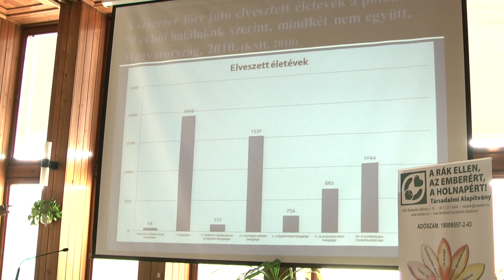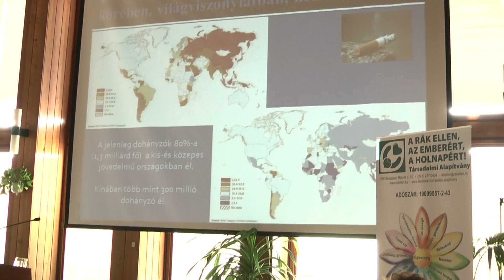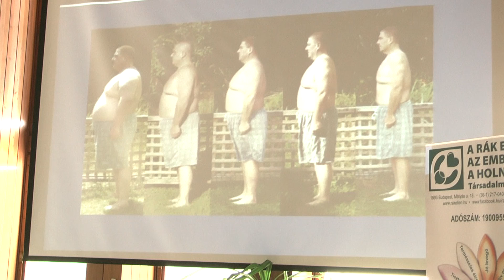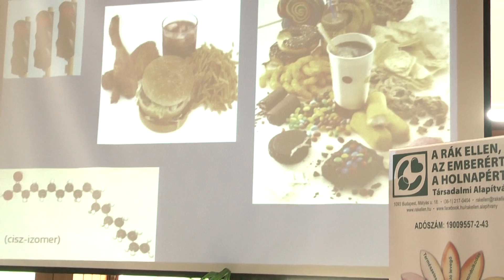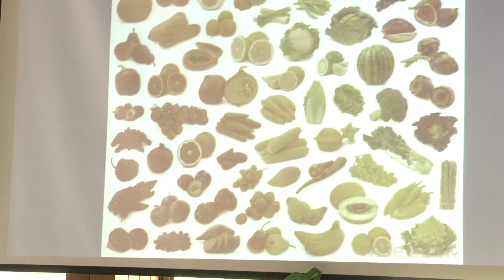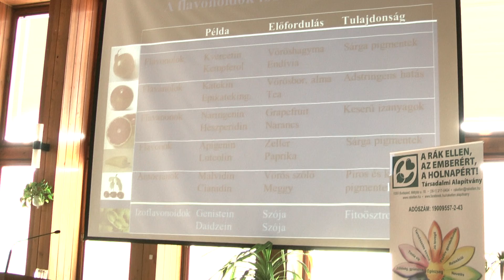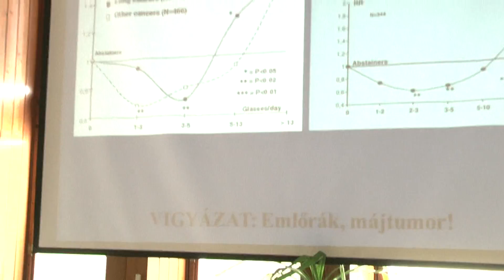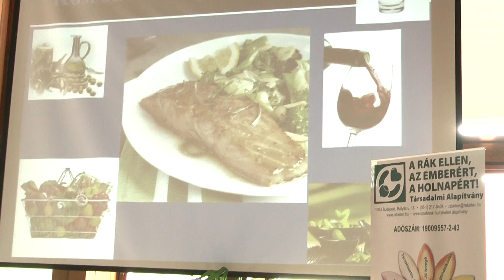A táplálkozással a rák ellen - Prof. Dr. Kiss István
2014. február 4. - a "Rák Világnapja"
A Rák ellen, az Emberért, a Holnapért! Alapítvány rendezvénye.
Az Emberiseg.hu felvétele.